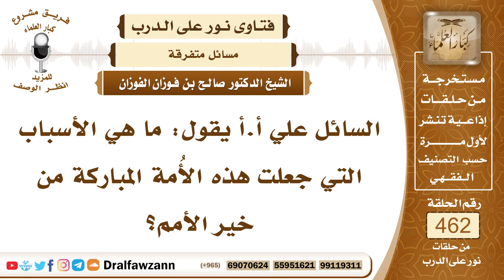6557- أسباب خيرية هذه الأمة على غيرها من الأمم - الشيخ صالح الفوزان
"6557- السائل علي أ.أ يقول: ما هي الأسباب التي جعلت هذه الأُمة المباركة من خير الأمم؟
الجواب:لما ذكر الله سبحانه وتعالى: ﴿كُنْتُمْ خَيْرَ أُمَّةٍ أُخْرِجَتْ لِلنَّاسِ تَأْمُرُونَ بِالْمَعْرُوفِ وَتَنْهَوْنَ عَنِ الْمُنْكَرِ وَتُؤْمِنُونَ بِاللَّهِ﴾ [آل عمران : 110] هذا هو السبب أنها تأمر بالمعروف وتنهى عن المنكر فلو تركت الأمر بالمعروف والنهي عن المنكر لفقدت هذه الميزة فإن بني إسرائيل إنما لعنهم الله بسبب أنهم تركوا الأمر بالمعروف والنهي عن المنكر، كما قال تعالى: ﴿لُعِنَ الَّذِينَ كَفَرُوا مِنْ بَنِي إِسْرَائِيلَ عَلَى لِسَانِ دَاوُودَ وَعِيسَى ابْنِ مَرْيَمَ ذَلِكَ بِمَا عَصَوْا وَكَانُوا يَعْتَدُونَ (78) كَانُوا لَا يَتَنَاهَوْنَ عَنْ مُنْكَرٍ فَعَلُوهُ لَبِئْسَ مَا كَانُوا يَفْعَلُونَ﴾ [المائدة: 78، 79]
السيرة الذاتية:
للاشتراك في قناة الشيخ صالح الفوزان

14_ الشيخ محمد أمين الشنقيطي
يتيوب

15_سماحة المفتي عبد العزيز آل الشيخ
 يوتيوب

رئيس الفريق
لمشروع كبار العلماء